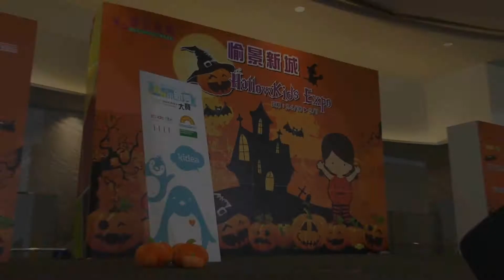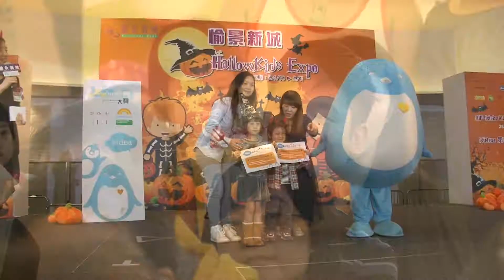「Kidea 第4屆亞洲區超模小新秀大賽」決賽 - 精華片段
「Kidea 第4屆亞洲區超模小新秀大賽」決賽於10月26日完滿結束。20 位決賽者於一千多名參加者中脫穎而出於決賽當日穿上 Kidea 會員專享優惠品牌 Stride Rite、Toonsland、ELLE Kids 及 Benetton Kids 服裝 及 童鞋 行 Catwalk Show。20 位決賽者更施展運身解數作個人才藝表演，嬴得觀眾們的熱烈掌聲。當日亦有進行問答比賽，觀眾有機會嬴取 Kiki Mama 公仔﹗ 可謂皆大歡喜﹗ 評判最後選出 4 名表現出色的小朋友成為 Kidea 第4屆亞洲區超模小新秀。今年的Kidea 第4屆亞洲區超模小新秀大賽」決賽於歡笑聲中結束，希望下年有機會見到你啦﹗

The finale of the “4th Asia's Kidea Little Star Contest” holding on October 26, 2014 was successfully completed. 20 finalists stand out from the crowd of more than one thousand participants. They wear Kidea members’ exclusive offers brand Stride Rite, Toonsland, ELLE Kids and Benetton Kids’ clothing and shoes to have the Catwalk Show. 20 finalists employ all one's skill to have talent show which won the audience's applause. Quiz Competition was held on that day to give away Kiki Mama Doll to the audience which can lead to the satisfaction of all. Judges finally selected four outstanding children to become 4th Asia's Kidea Little Star. “4th Asia's Kidea Little Star Contest” ended in laughter; hope to see you all next year!